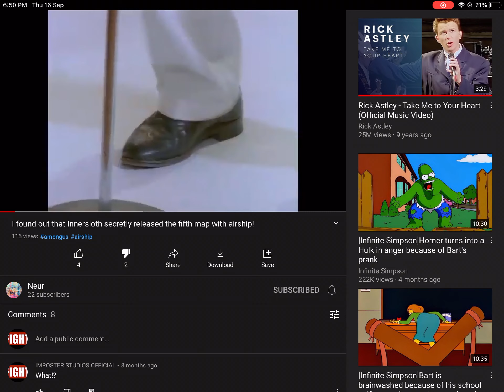I got rickrolled